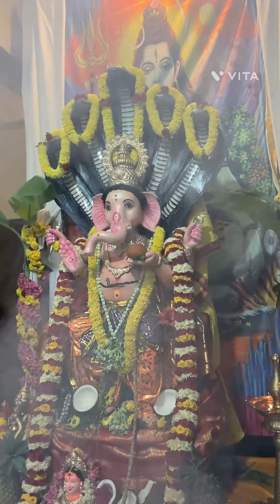Tuesday evening ganapathi Homa bajane special puje mangalarthi